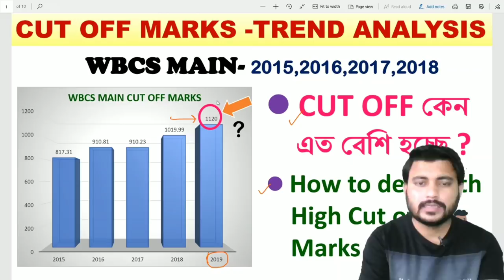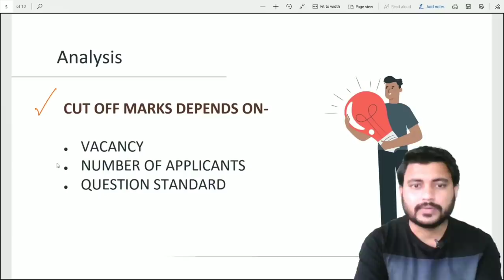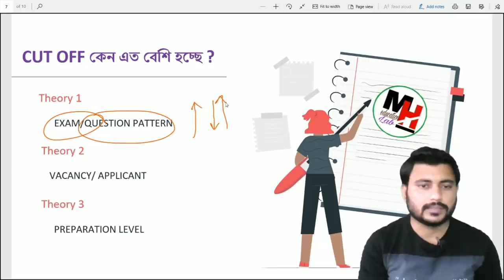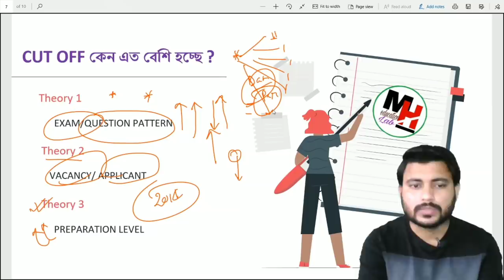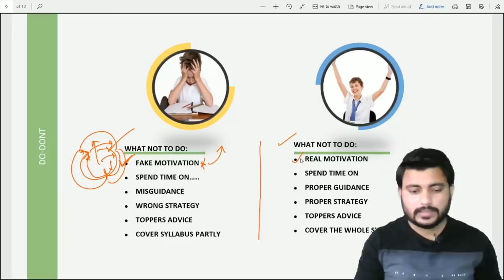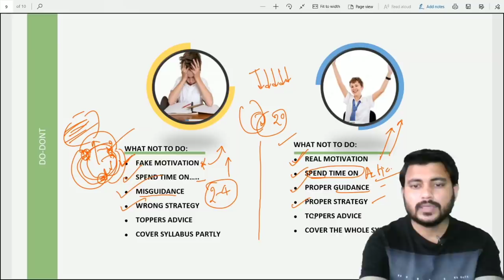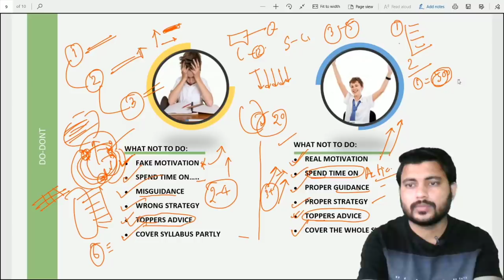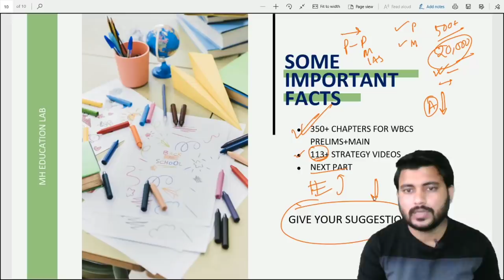WBCS MAIN 4 years cut off Marks Trend analysis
🔵আজই ডাউনলোড করুন  MH EDUCATION LAB  অ্যাপ
👉FOR-
1) WBCS FULL COURSE (1000+VIDEOS/MOCK,400+EBOOKS)
2) WBCS MEGA MOCK TEST COURSE (1000+MOCKS)
3) WBCS QUICK REVISION NOTES

♥️ WE COVER 22 SUBJECTS FOR WBCS PRELIMS AND MAIN👇👇👇👇👇
1.  OBJECTIVE ENGLISH
2.  GEOGRAPHY OF INDIA
3.  GEOGRAPHY OF WEST BENGAL
4.  PHYSICAL GEOGRAPHY
5.  ANCIENT HISTORY
6.  MEDIEVAL HISTORY
7.  INDIAN NATIONAL MOVEMENT
8.  POLITY OF INDIA
9.  INDIAN ECONOMY
10.  PHYSICS
11.  CHEMISTRY
12.  BIOLOGY
13.  MATHEMATICS
14.  GI/REASONING
15.  STATIC GK
16.  TECHNOLOGY
17.  ENVIRONMENT
18.  DESCRIPTIVE BENGALI
19.  DESCRIPTIVE ENGLISH
20.  CURRENT AFFAIRS
21.  OPTIONAL ANTHROPOLOGY
22.  OPTIONAL HISTORY

       1) WBCS PRELIMS EXAM
       2) WBCS MAIN EXAM
       3) PSC CLERKSHIP EXAM
       4) PSC MISCELLANEOUS
      5) ICDS SUPERVISOR EXAM
      6) FOOD SI EXAM
      7) RAIL EXAM
      8) WBP EXAM
      9) WB TET EXAM